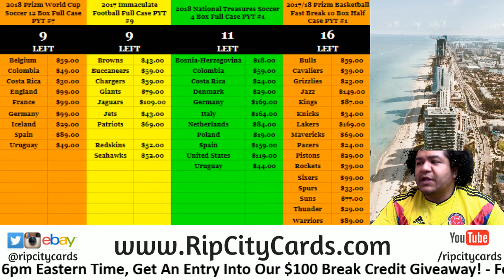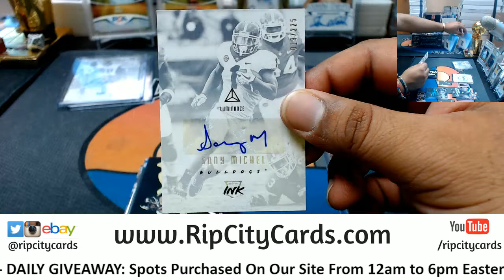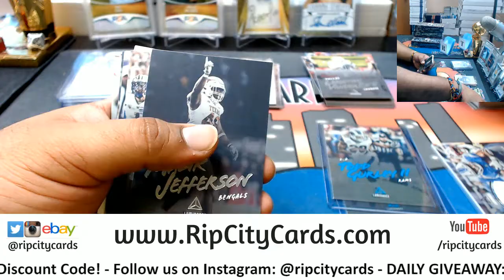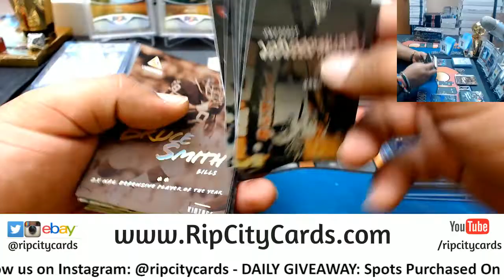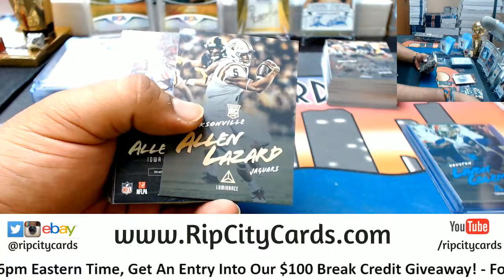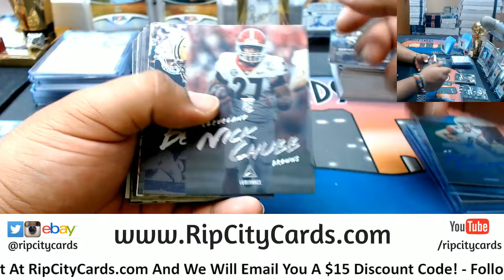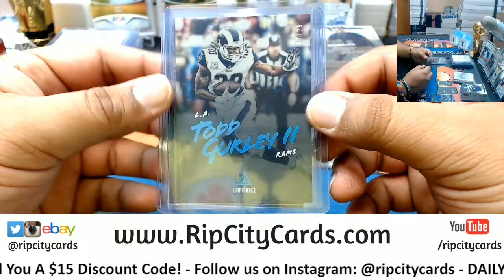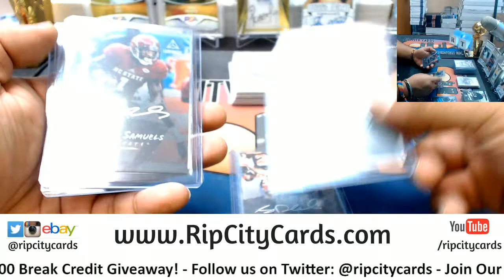2018 Luminance Football Half Case #9 eBay